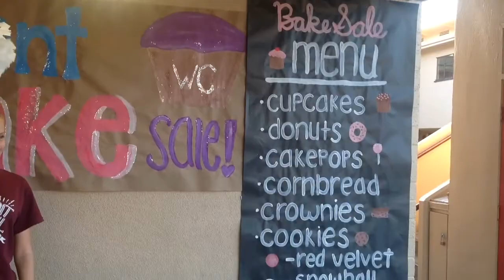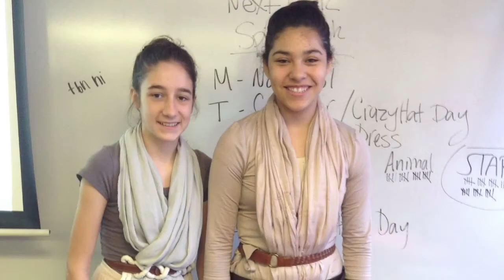WCJH End of the Year Video 2016